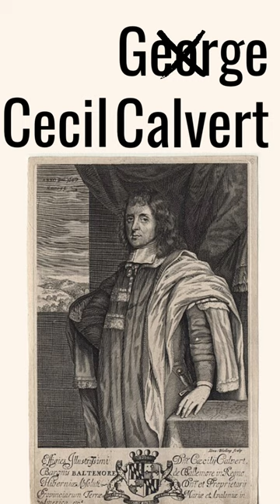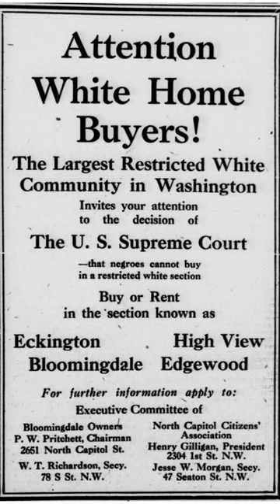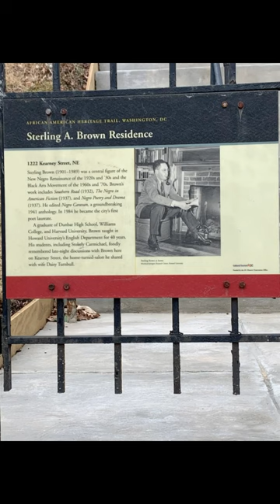Brookland Neighborhood - Washington DC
Welcome to Brookland! No, not that one, the other one. Brookland is a neighborhood in Washington DC.
References:
Library of Congress Prints and Photographs Division
Bygone Brookland Blog
MLK Library Neighborhood Guide